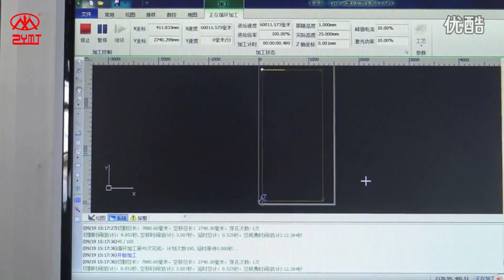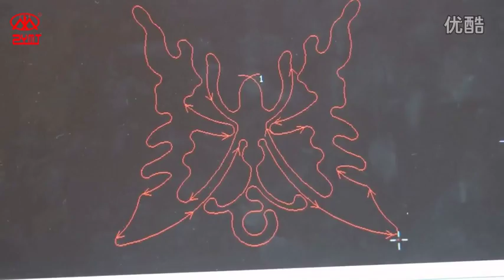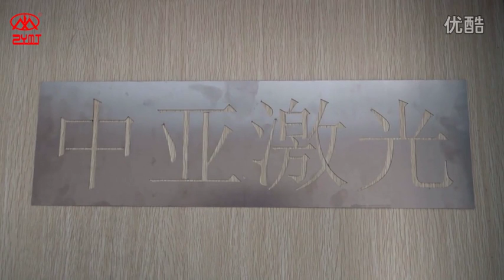ZYMT high speed fiber laser cutting machine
Maanshan Middle Asia Machine Tools(ZYMT)